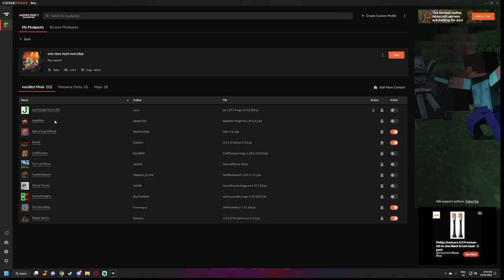Minecraft || one new mod every stream || I have insomnia